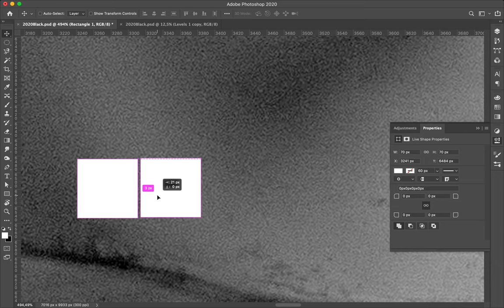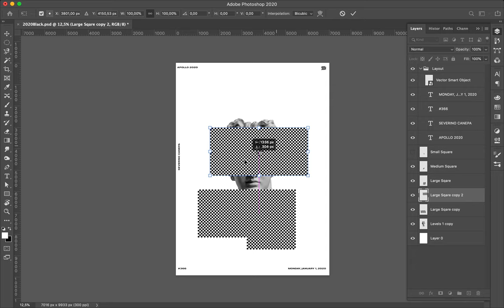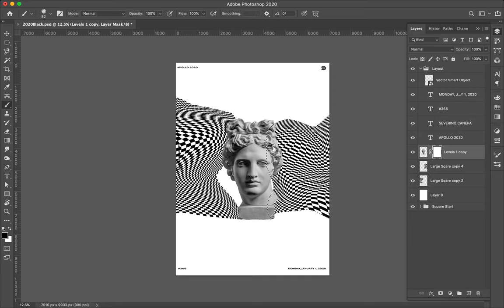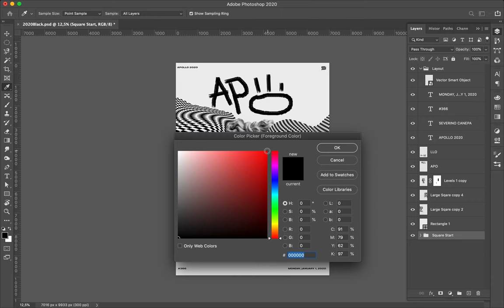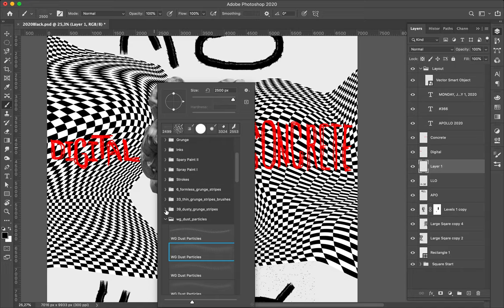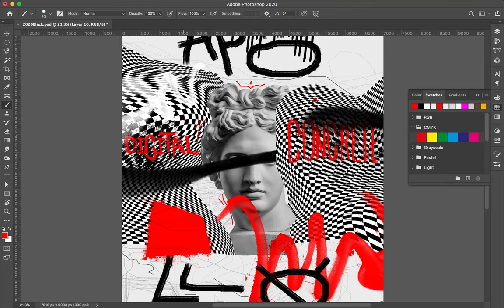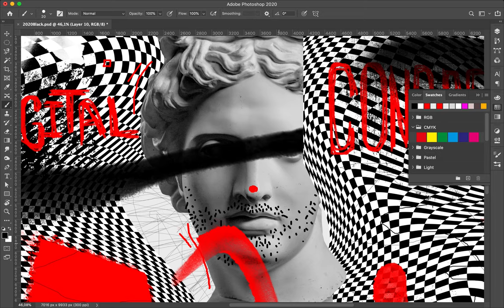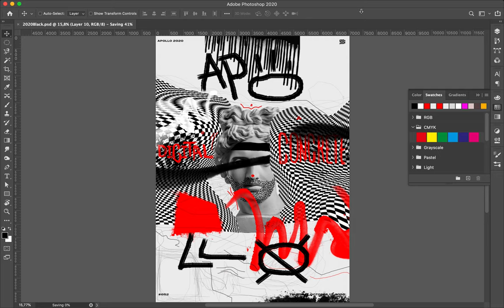Poster Speed Art #650 Digital Concrete #9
I believe that I will go until number 10 with this mini-series. I need a break about that style because I like it too much!
Today, Apollo got a three days beard and a Bandana. I also added a checkboard pattern, that's the news.